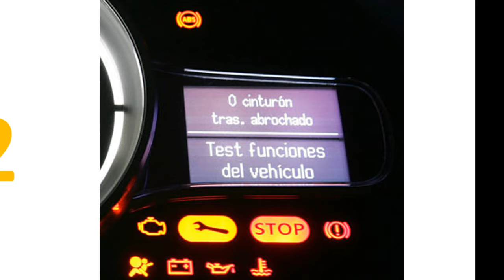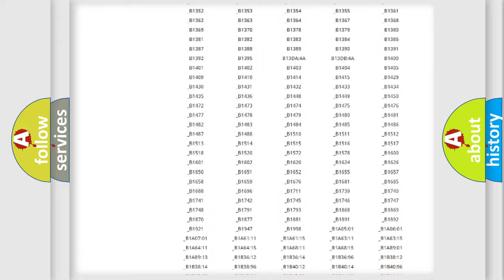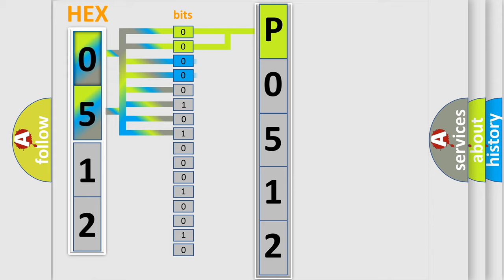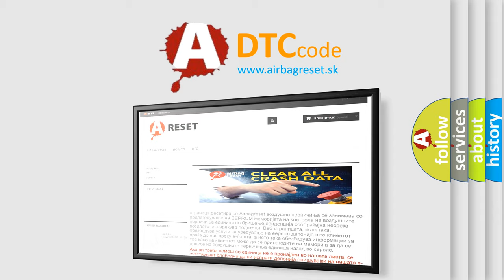DTC Mazda P0512 Short Explanation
Contents:
0:21 Basic DTC analysis according to OBD2 protocol standard.
1:48 Insight into programming
2:58 A diagnostically understandable description of the Diagnostic Trouble Code
3:05 Basic error definition

Make:
Mazda
Code:
P0512
Definition:
Vehicle Configuration Mismatch
Description:
This DTC will set if any of the learned Vehicle Configuration data from the CAN Bus has changed.
Cause:
ANTI-LOCK BRAKE SYSTEM (ABS) MODULE NOT INITIALIZEDANTI-LOCK BRAKE SYSTEM (ABS) MODULE